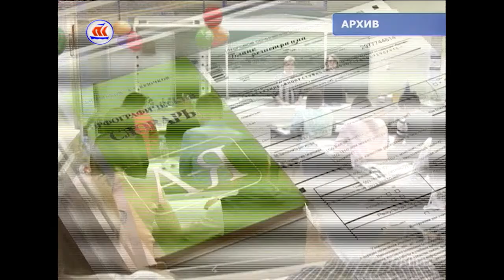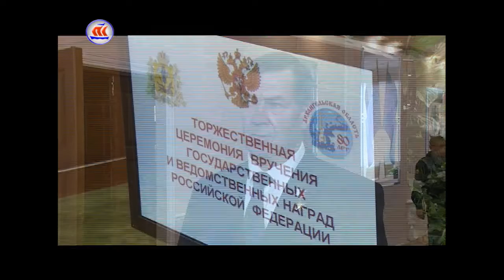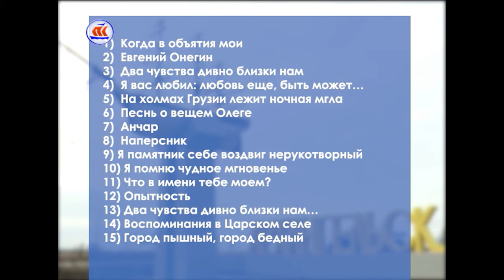07.06.2017 Сейчас в регионе 12:00